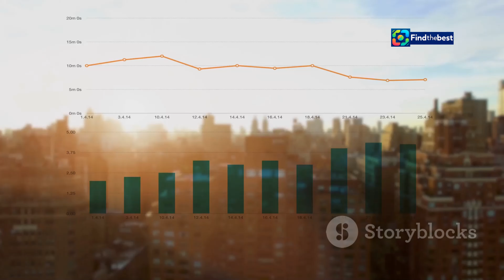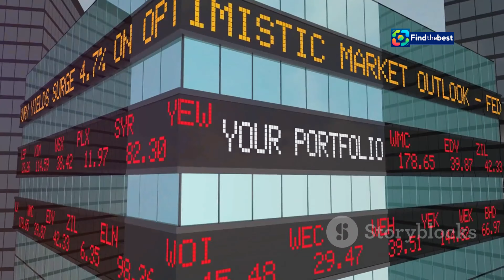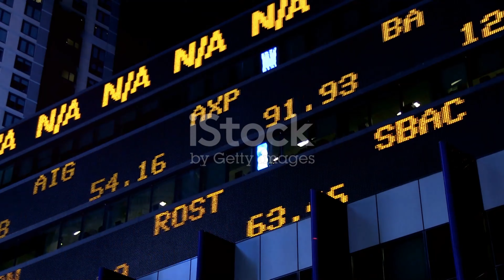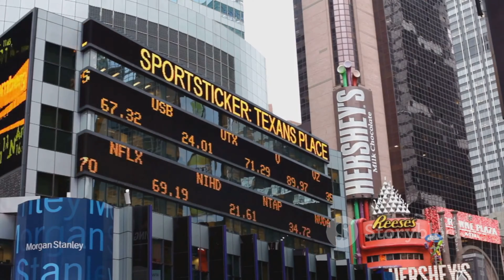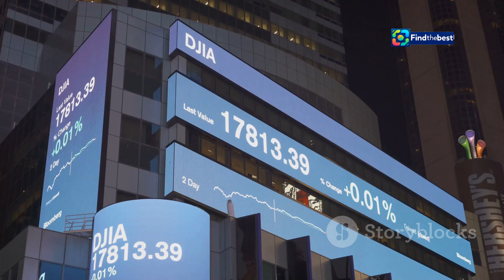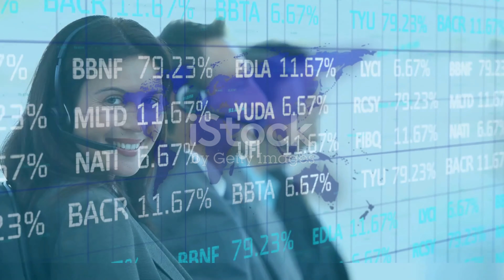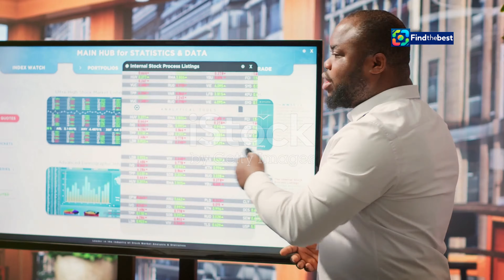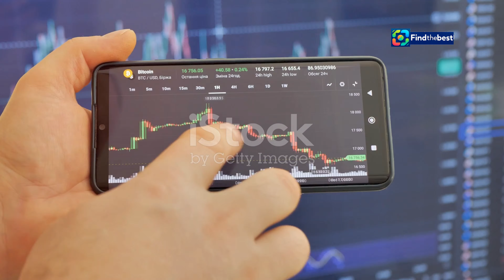盈富基金上市25周年：陳茂波展望ETF市場的未來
OUTLINE:
00:00:00 Happy Anniversary, Tracker Fund!
00:02:24 A Quarter-Century of Growth
00:05:15 Celebrating the Tracker Fund's Legacy
00:07:42 The People's Investment
00:08:08 A Leading ETF Hub
00:08:33 A Bright Future for ETFs in Hong Kong
00:09:04 The Key to Smart Investing
00:09:33 The Importance of Financial Education
00:10:00 Investing in Your Future with ETFs

**Category:**
News & Politics

**Description (Chinese):**
🎉 歡迎來到我們的頻道！今天我們慶祝盈富基金上市25周年！在這個特別的日子裡，財政司司長陳茂波出席慶祝活動，並分享了他對香港ETF市場未來的看法。📈✨

陳司長指出，盈富基金是香港金融市場發展的重要里程碑，並相信ETF市場將會持續蓬勃發展！這對於投資者和市場參與者來說，都是一個令人振奮的消息！💡

在這段影片中，我們將深入探討盈富基金的歷史、成就，以及未來的機遇！🔍🚀

**Description (English):**
Today we celebrate the 25th anniversary of the HKEX ETF! On this special day, the Financial Secretary, Paul Chan, attended the celebration and shared his insights on the future of Hong Kong's ETF market. 📈✨

Mr. Chan pointed out that the HKEX ETF represents an important milestone in the development of Hong Kong's financial market, and he believes that the ETF market will continue to thrive! This is exciting news for investors and market participants alike! 💡

In this video, we will delve into the history, achievements, and future opportunities of the HKEX ETF! 🔍🚀